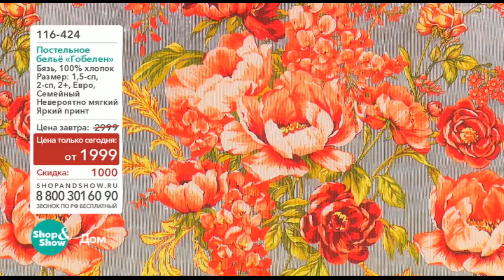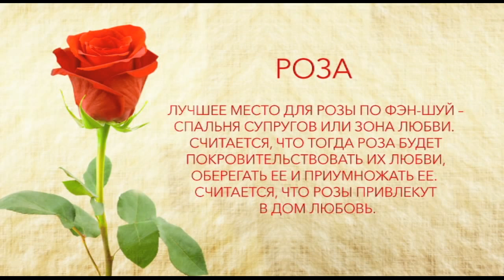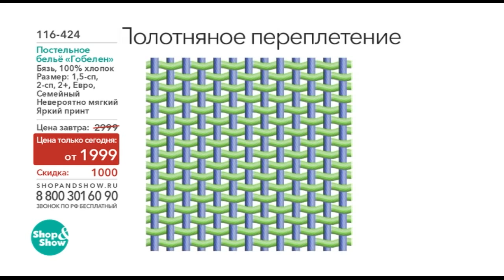Shop & Show (Дом). 116424 Постельное белье Гобелен